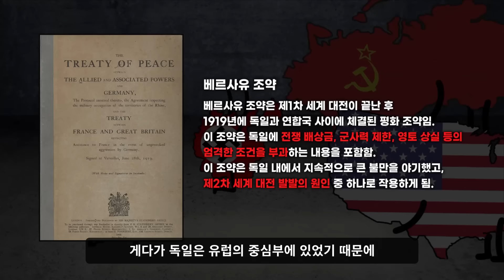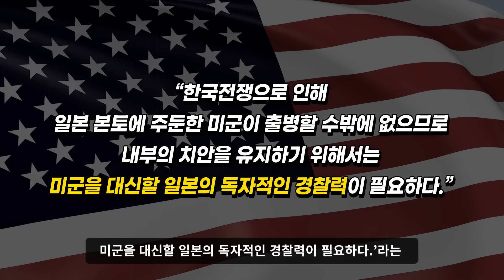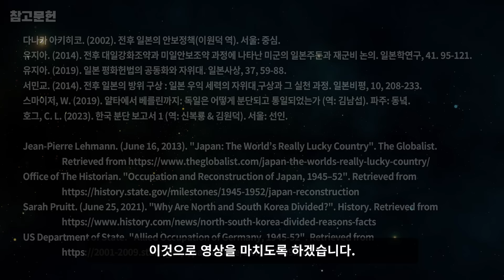독일은 분할되었는데.. 일본은 왜 분할되지 않았을까?